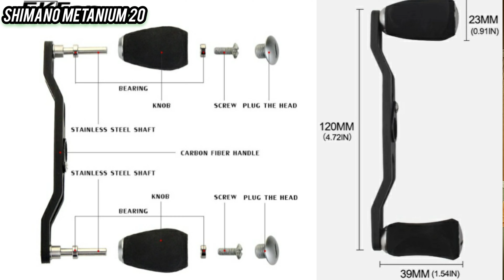Ручка для Shimano metanium 20 - ТО и апгрейд. Maintenance and upgrade (4К )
AliExpress!  Ручка для шимано Carbon Fiber 120MM Fishing Reel Handle & EVA Knobs For Baitcasting

 AliExpress! гайка винт с пластиной для рыболовной катушки

Помощь каналу карта:
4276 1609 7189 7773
Мирошкин Олег Юрьевич

Мой канал на-
Яндекс Дзен: